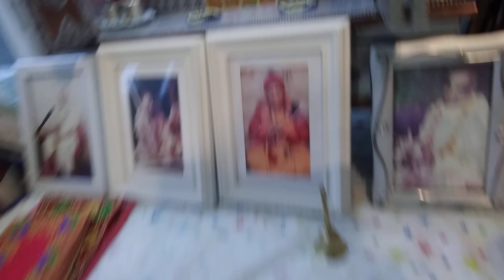16 October 2023